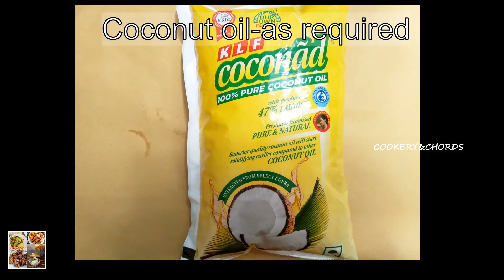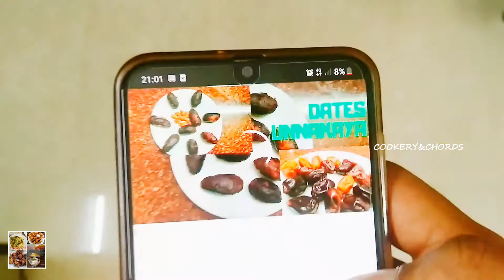Kizhi Chicken || Chicken Cooked in Banana Tree Leaf || Cookery&Chords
Kizhi Chicken

Chicken Cooked in Banana Tree Leaf

Traditional Style of Cooking

➡️Tired of eating ordinary (nice)pathiri?

This is the Channel for People who want to learn how to cook Variety & Unique Dishes or simply love watching Cooking videos..

Enjoy bite sized recipes you all want to try with ENGLISH SUBTITLED recipes